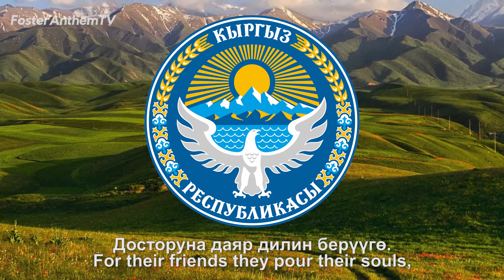National Anthem of Kyrgyzstan - Кыргыз Республикасынын Мамлекеттик Гимни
Romanization below ^_^
Lyrics: Jalil Sadykov, Shabdanbek Kuluyev
I
Ak möñgülüü aska zoolor, talaalar,
Elibizdin jany menen barabar.
Sansyz kylym Ala-Toosun mekendep,
Saktap keldi bizdin ata-babalar.

Kaiyrma:
Algalai ber, kyrgyz el,
Azattyktyn jolunda.
Örkündöi ber, ösö ber,
Öz tagdyryñ koluñda.

II
Atkarylyp eldin ümüt, tilegi,
Jelbiredi erkindiktin jelegi.
Bizge jetken ata saltyn, murasyn,
Yiyk saktap urpaktarga bereli.

Kaiyrma:
Azattyktyn jolunda.
Öz tagdyryñ koluñda.